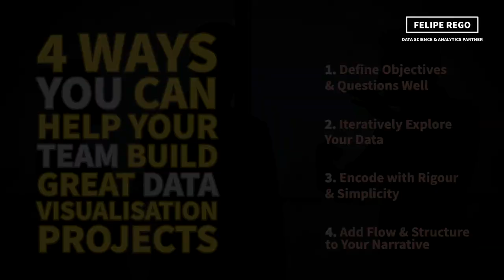4 Ways You Can Help Your Team Build Great Data Visualisation Projects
In this short video, I share four high level ideas to remind leaders and teams of what it takes to build and deliver better datavisualization projects.

1 - defining the problem well 🤔
2 - exploring data 📈
3 - developing visual encoding
4 - narrative structure